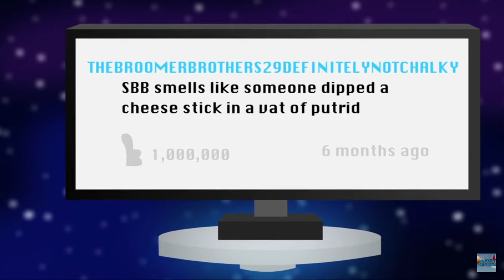EEE Elimination 7